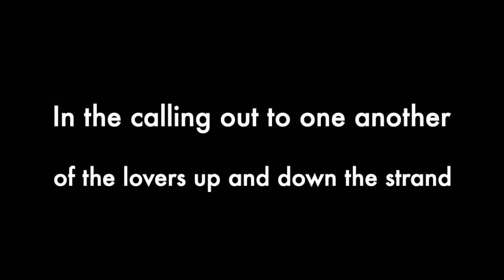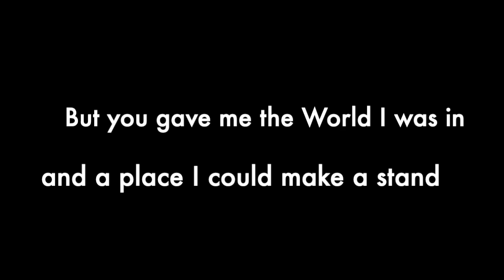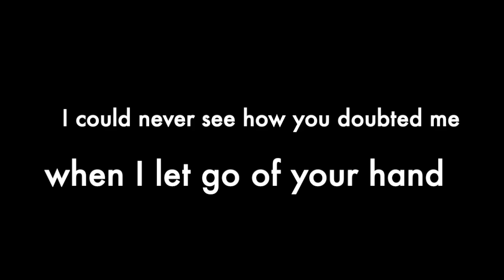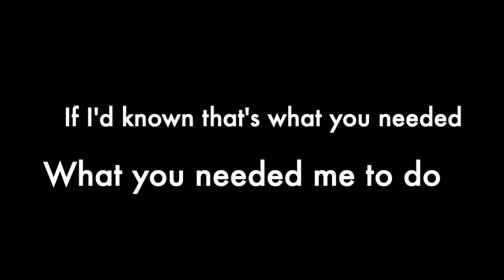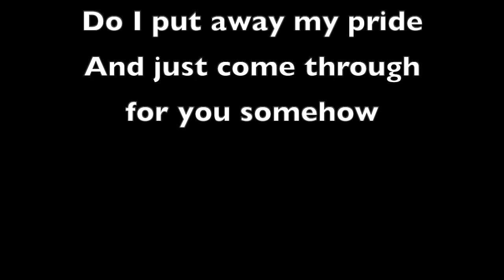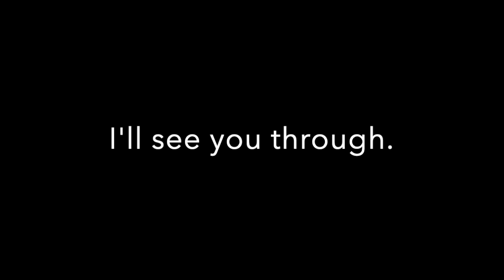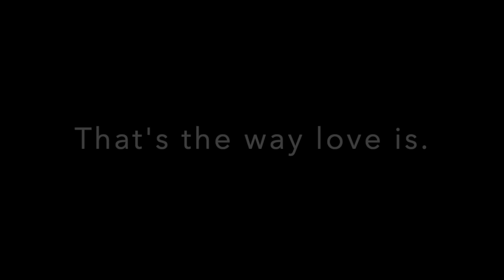Sky Blue and Black - Jackson Browne with lyrics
Lyric video of Sky Blue and Black by Jackson Browne for use in classroom singing sessions.